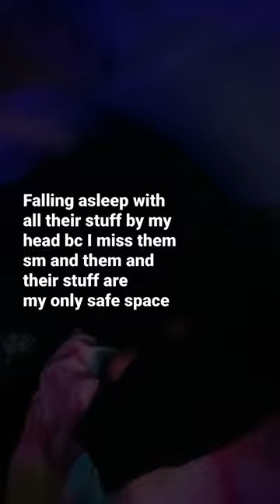I got a shirt, two hoodies, sweats, a cardigan, stuffies, a blanket and one of their pictures :)